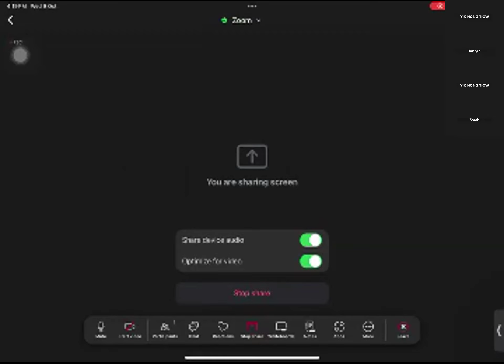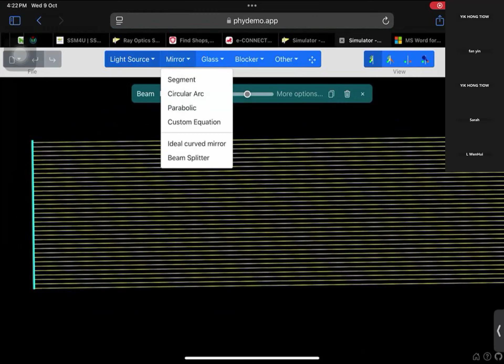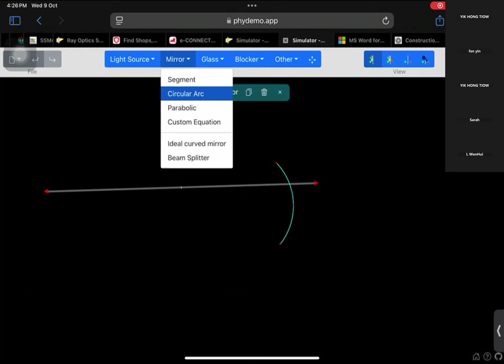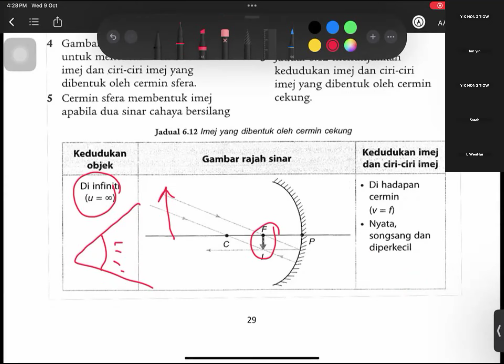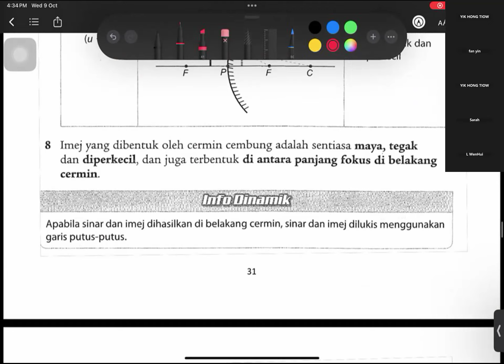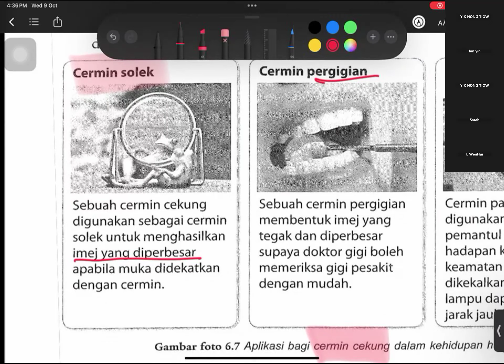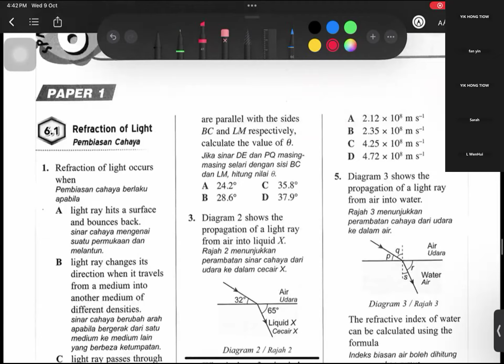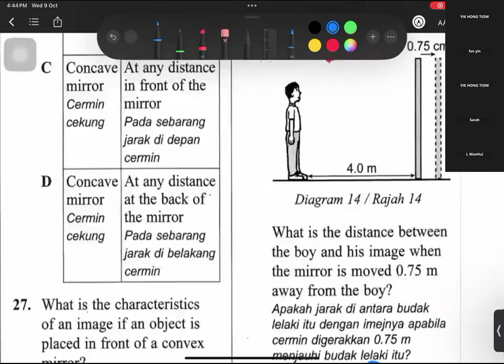09 10 2024 F4PhysicsPart 2